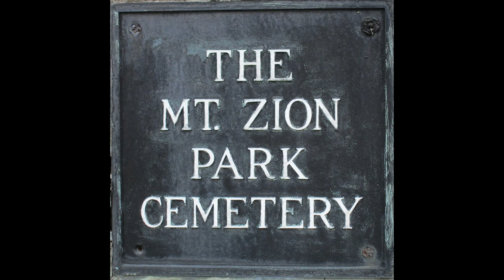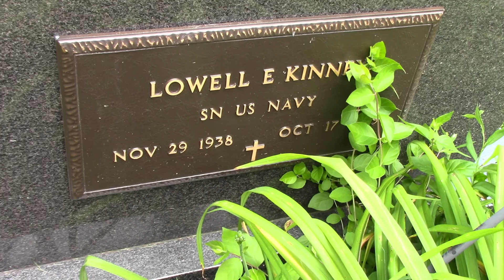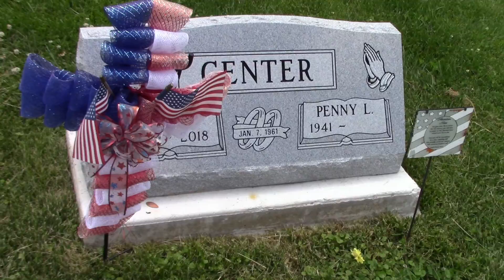Mount Zion Park Cemetery Section 5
Formerly Bowen Family Cemetery, Mount Zion Park Cemetery is an active cemetery located on the Southwest corner of North Fairfield and Indian Ripple Roads.

The earliest burial there is Sarah Freeman in 1815.